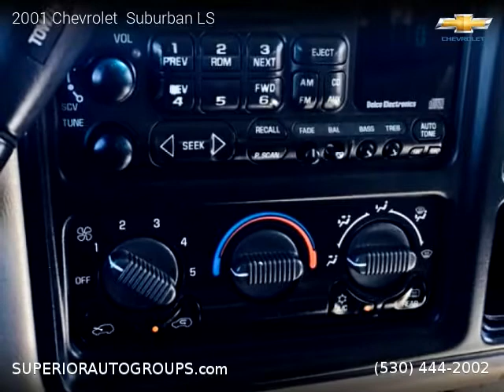2001 Chevrolet Suburban - Superior Auto Group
177,998 miles, Automatic, Light Pewter Metallic exterior, SUV, RWD: Rear Wheel Drive, 4 doors, 8 cylinders, Gasoline, MPG City 14 and 18 in Hwy.